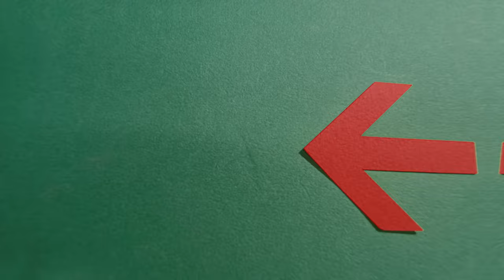The Allergies - Move On Baby (Official Music Video)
The Allergies bring you the sound of the summer with feel-good carnival vibes on single, 'Move On Baby'. It's a Latin-flavoured funk groove guaranteed to get you in the party mood! Pinball's a bit of fun too, right? :) 7" Vinyl / Spotify

Director Stefano Bertelli
Asst. director - Riccardo Orlandi